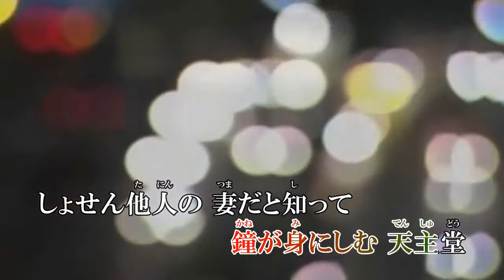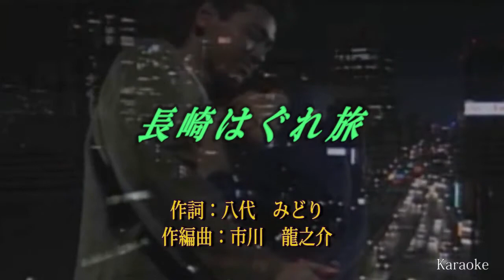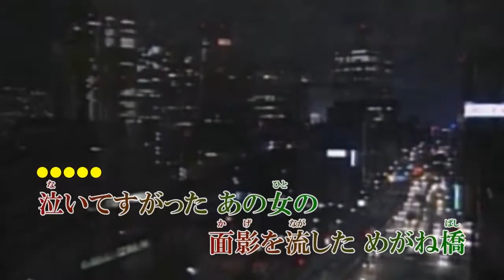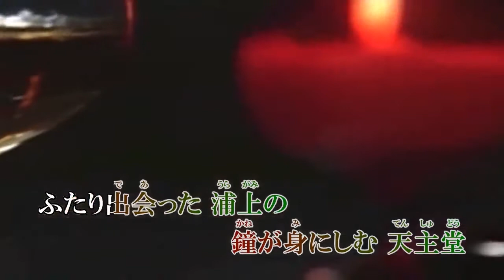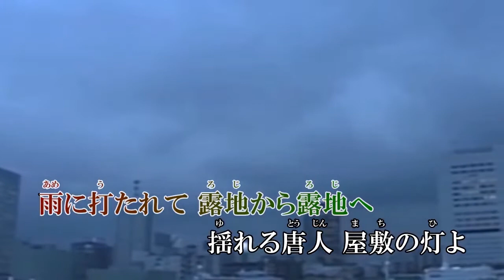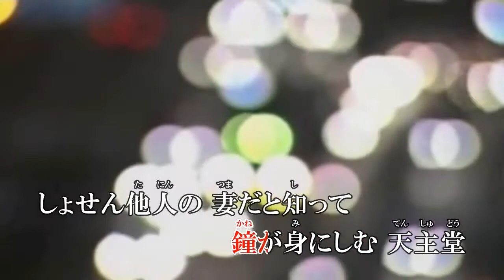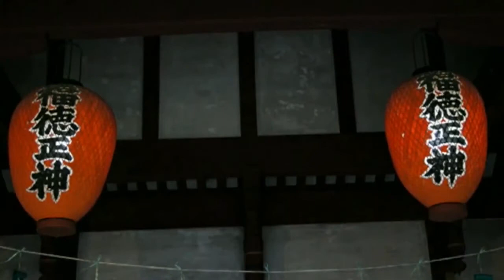♪長崎はぐれ旅♪オリジナル演歌 メロカラ＆カラオケ＆他歌唱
作詞：八代　みどり　作編曲：市川　龍之介
①メロカラ②カラオケ③suko④aki⑤Yan